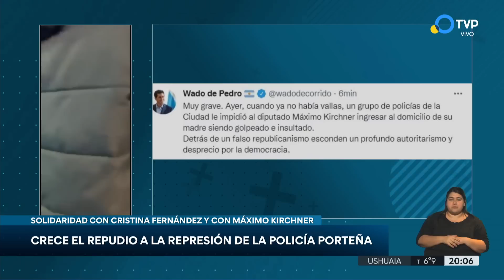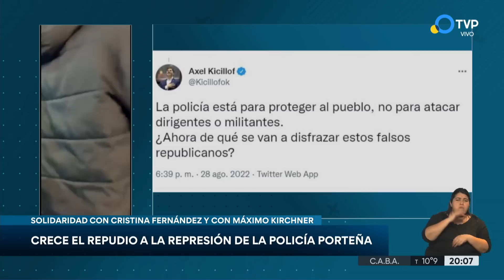Máximo Kirchner fue agredido por la Policía de la Ciudad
La Policía de la Ciudad agredió al diputado nacional e hijo de la vicepresidenta, y le impidió el paso cuando intentaba llegar hasta la casa de su madre, durante la movilización de este sábado en apoyo a Cristina Fernández de Kirchner, que terminó con represión policial a los manifestantes.